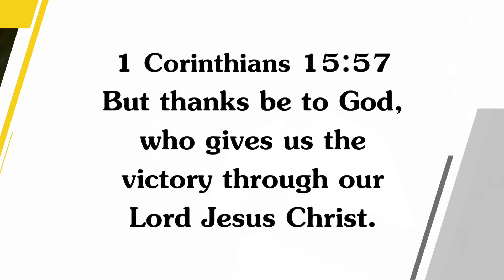Walk with Jesus - 1 Corinthians 15:57 - October 3 | Bro. Mohan C Lazarus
Jesus Redeems
Nalumavadi - 628211
Tuticorin Dist,